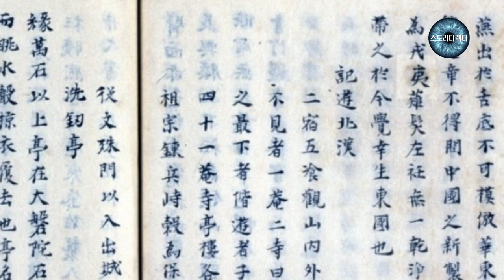귀신이 만들어준 제방 - [청장관전서]에 소개된 기묘한 이야기 /야담.야사.설화.민담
조선후기 시문집 [청장관전서]에 소개된 기묘한 이야기..
같은 이야기가 전북 지역 구전설화로 전해지고 있으며,
내용은 같으나 구전설화에서는 귀신 대신 도깨비가 등장합니다..